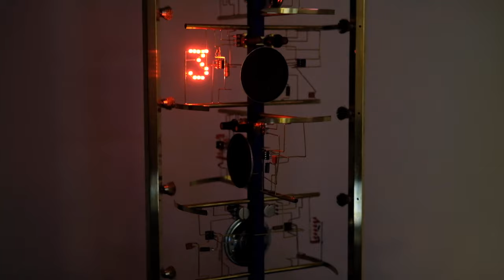THE CYCLOTONE - Mechanical Sequencer Synth Circuit Sculpture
Cyclotone - The Mechanical Punk Console Sequencer. A rotary circuit sculpture with four 555 Atari punk console synths made in brass. This is iSax Laboratories second overly complicated attempt on a noise machine.

The latest in music production technology! Each of the four levels has a 555 synth with control knobs. When the center rotor spins the synths on the different levels will get power from the brushes on the stator. Thus creating a four channel sequencer.